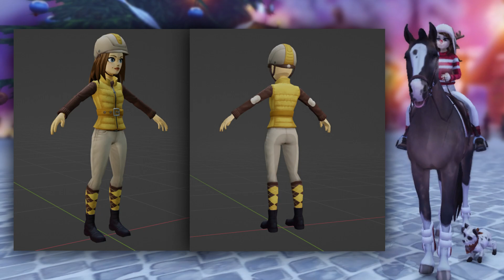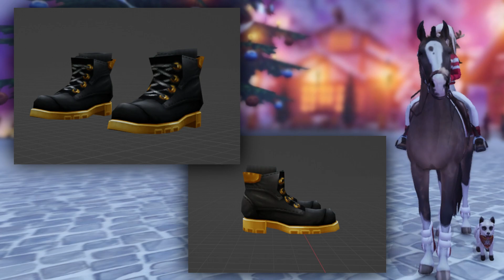[SSO SPOILER] NOWE KOLORY KOMPLETÓW dla POSTACI i KONIA! 💁‍♀️🐎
► 𝗟𝗜𝗡𝗞𝗜 ◄

► 𝗜𝗡𝗙𝗢𝗥𝗠𝗔𝗖𝗝𝗘 ◄

🐝 Miniaturka ➔ PicsArt, Photopea

► 𝗦𝗧𝗔𝗥 𝗦𝗧𝗔𝗕𝗟𝗘 ◄

🐝 Discord ➔ Kazumi#0666

► 𝗦𝗢𝗖𝗜𝗔𝗟 𝗠𝗘𝗗𝗜𝗔 ◄